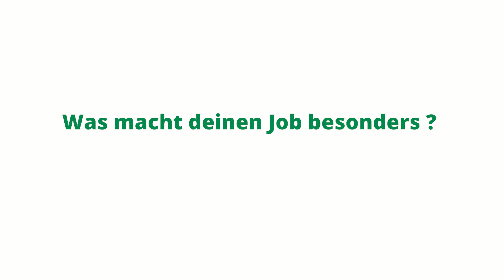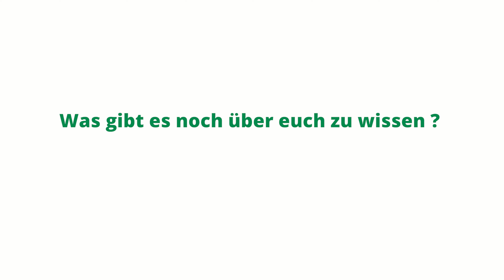Teamvorstellung GS Torsten Nagel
Die Provinzial Schutzengel aus Meisenheim stellen sich vor.